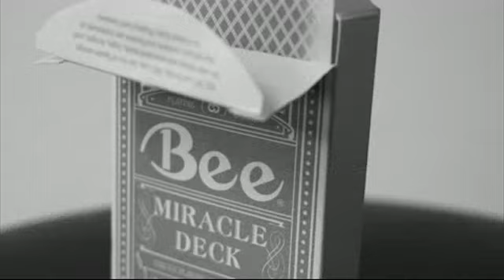Magic 8 Anniversary USPCC (limited ed. / out of print) - Trick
This deck printed in USPCC , Bee stock , Embossing on tuck , custom seal. The deck is specially designed for China's biggest magic association. Magic 8 is the most credible domestic platform of magic culture and art industry. With over 20,000 Chinese members, Penny, the founder of Magic 8, comes fro... For More Details and Purchase,